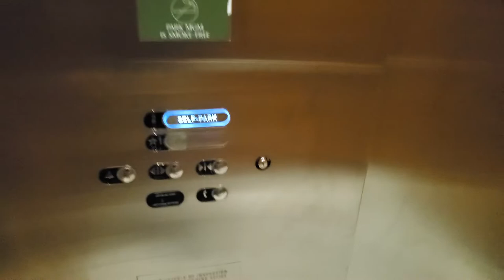Boring Otis Elevator at the Park MGM Skybridge to Parking, Las Vegas, NV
Boring Otis Elevator at the Park MGM Skybridge, Las Vegas, NV